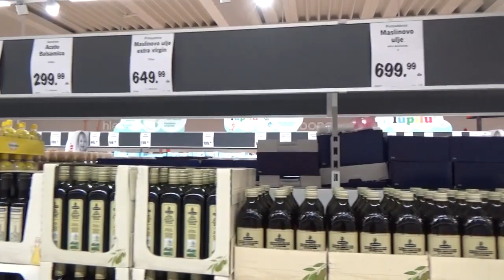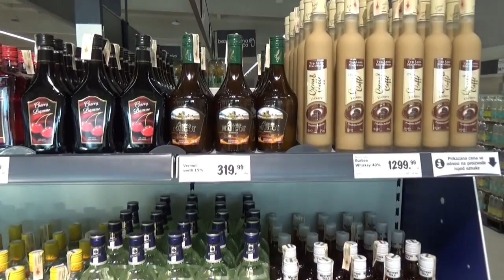Lidl prodavnica u Pirotu 10.10.2019.